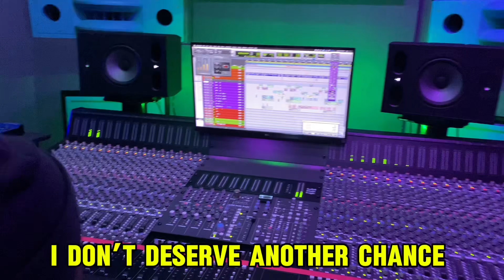Still Chose You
I hope you enjoy this video and make sure you follow me on all platforms!

My new project “GodSent” is out now everywhere!